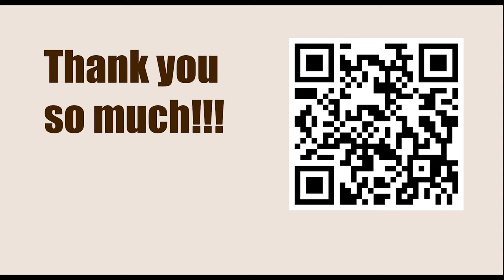Exercise 4 - Pinning || Fred Reinfeld - 1001 Sacrifices and Combinations